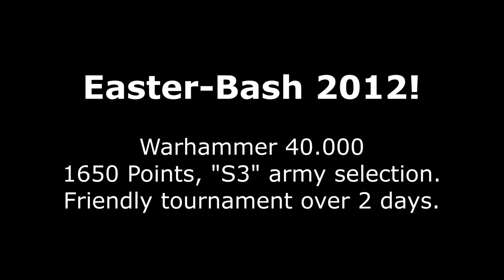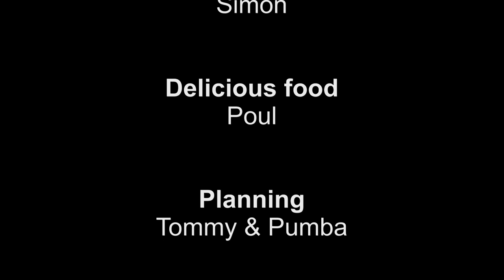Warhammer 40.000 - Easter Bash 2012!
Easter-tournament 2012

8 Players
8 Different armies
6 Battles each
2 Days of gaming and fun

1650 point games with "S3" Army Selection and custom missions.